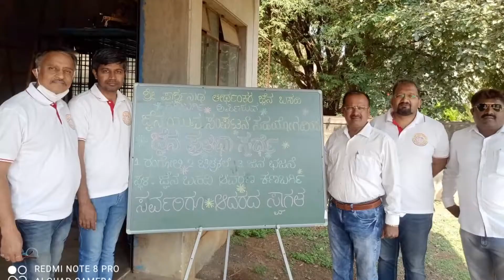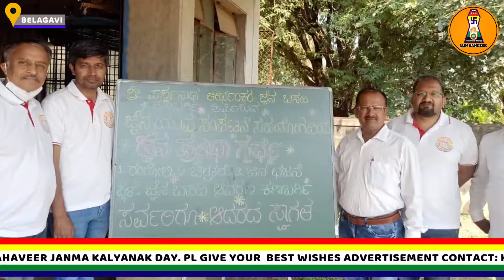ಬೆಳಗಾವಿ ಪರಿಸರದಲ್ಲಿನ ವಿವಿಧ ಜೈನ ಕಾರ್ಯಕ್ರಮಗಳು | Jain Sandesh